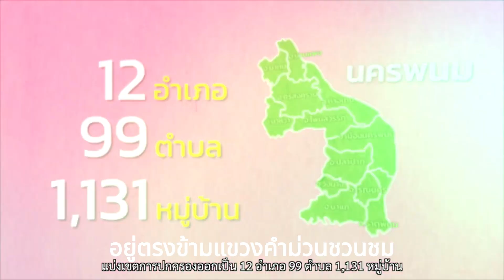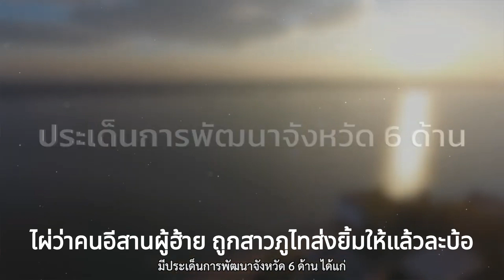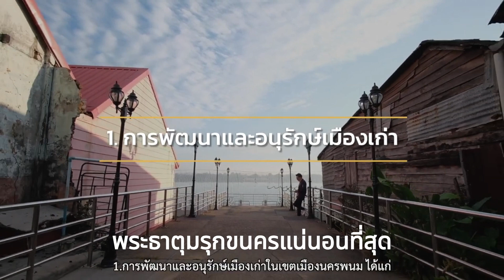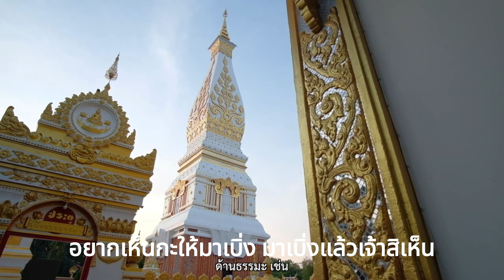นครพนมเมืองงาม#ต่าย อรทัย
เพลง : นครพนมเมืองงาม
ศิลปินต้นฉบับ : ต่าย อรทัย
คำร้อง/ทำนอง : สลา คุณวุฒิ
เรียบเรียง : ธีระพงษ์ ศักดิ์แก้ว

ตั้งอยู่ริมฝั่งโขงโค้งงาม
อยู่ตรงข้ามแขวงคำม่วนชวนชม
ศรีโคตรบูรณ์ดินแดนแคว้นเก่า
อู่น้ำ อู่ข้าว แผ่นดินงามสม
คือเมืองนครพนม ที่อินทร์พรหมจอบส่องป้องภัย
องค์ศรีสัตตนาคา แผ่ปรกเมตตาส่งพรคุ้มให้
องค์พระธาตุพนมกางร่มใจ
ไพร่ฟ้าหน้าใส สาวภูไทงามตา
ไพร่ฟ้าหน้าใส สาวนครงามตา

ไผว่าเมืองอีสานแห้ง เคยมาเบิ่งแงงนครพนมแล้วไป่
ไผ่ว่าคนอีสานผู้ฮ้าย ถูกสาวภูไทส่งยิ้มให้แล้วละบ้อ
อยากให้มาเยือนอยากให้มาอยู่ใกล้ชิด
แผ่นดินบุญแผ่นดินศักดิ์สิทธิ์เด้น้อ
มีแปดพระธาตุประจำวันเกิดไว้รอ
มีทุก มีท้อมากราบขอบารมี
เพราะแผ่นดินนี้.. คือศรีโคตรบูรณ์

เกิดวันอาทิตย์พระธาตุพนมได้อุ้มชู
พระธาตุเรณูคนเกิดวันจันทร์ได้พึ่งบุญ
เกิดวันอังคารไปไหว้พระธาตุศรีคุณ
คนเกิดวันพุธกลางวันเสริมบุญ ไปกราบพระธาตุมหาชัย
พระธาตุมรุกขนครแน่นอนที่สุด
คนเกิดวันพุธกลางคืนยึดเป็นร่มใจ
วันพฤหัสพระธาตุประสิทธิ์ทุกคนต้องไป
วันศุกร์ไปไหว้พระธาตุท่าอุเทน
วันเสาร์ร่มเย็น ไปกราบองค์พระธาตุนคร

โอ่เด้ พี่น้องเอย.. พี่น้องเอ้ย
อยากเห็นกะให้มาเบิ่ง มาเบิ่งแล้วเจ้าสิเห็น
สงบร่มเย็น นครพนมเมืองงาม

ไผว่าเมืองอีสานเศร้า
เคยมาห่มดาวเบิ่งทิวเขาฮิมโขงแล้วบ่
ไผว่าคนนครมอซอ หากได้มาพ้อแล้วสิหลงความงาม
มาไหว้องค์ศรีสัตตนาคาสักครั้ง สิได้พลังสิเกิดศรัทธาน้อมนำ
มาเบิ่งเรือไฟยามออกพรรษางดงาม
วัฒนธรรมแปดชนเผ่างดงามอีหลี
มาแผ่นดินนี้ สิมีแต่ฮักค้ำจุน

วันเสาร์ร่มเย็นไปกราบองค์พระธาตุนคร